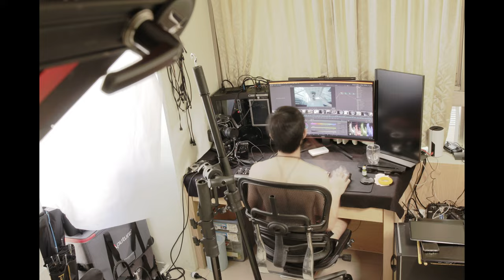8K Naked boy watching Youtube